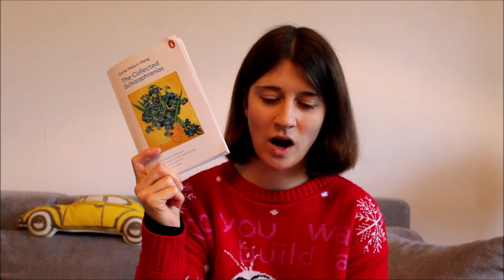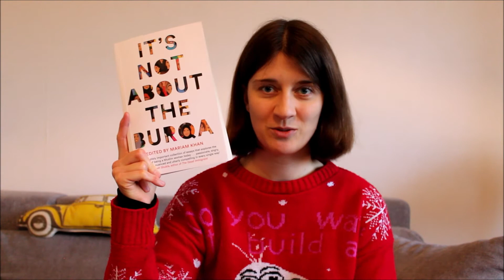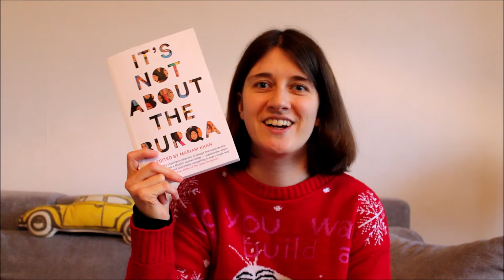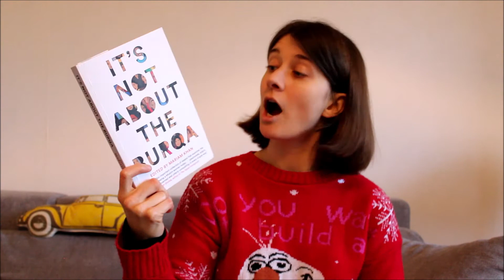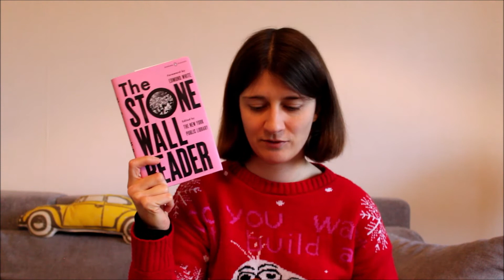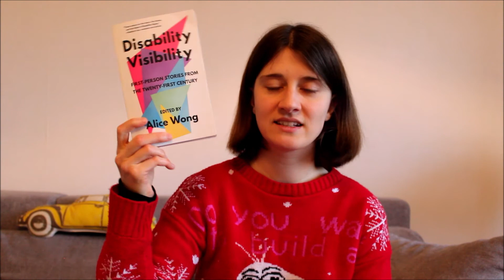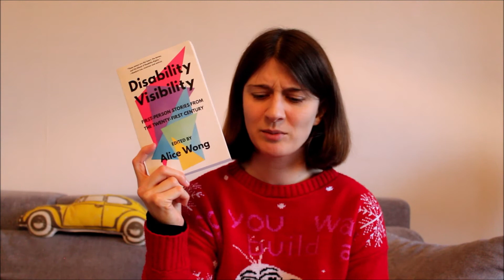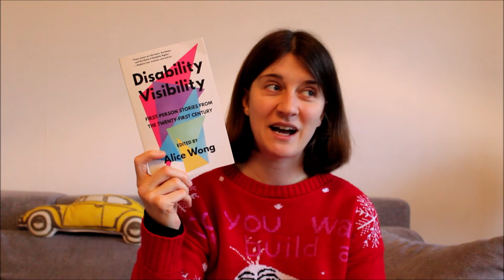Reading Goal Check-In: Essays (Vlogmas Day 3) [CC]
Why Are Indonesians Being Erased from Indonesian Literature? by Tiffany Tsao

Books mentioned:
Yoga for People Who Can't Be Bothered to Do It by Geoff Dyer
The Collected Schizophrenias by Esmé Weijun Wang
It's Not About the Burqa edited by Mariam Khan
The Stonewall Reader edited by The New York Public Library
Disability Invisibility by Alice Wong
Letter from Birmingham Jail by Martin Luther King Jr.